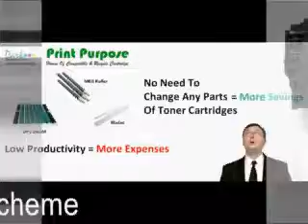36A toner cartridge at Charchgate, marinelines, charni road, grant road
Now LASER TONER @350/- With our SCHEME
SO… No need to REFILL….
OR.. CHANGE any PARTS….
LASERTONER.IN